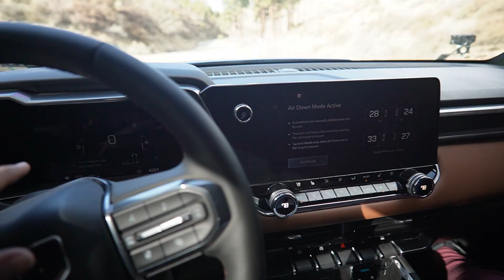This Christmas Tree Cutting Video isn't for Most People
BADLANDINDUSTRIES.COM
Patrick Bet David changed the way I look at making YouTube videos.
He talked about how these videos we make week in and week out don't have to just be for our audience but can be solely for our own documentation of our lives.
YouTube is a great place to house family movies, document memories, and watch our kids grow up.

This video is more for me than you, but I felt the need to bring the camera along and document our annual tradition of Christmas tree hunting.

Come along and enjoy the adventure with us.